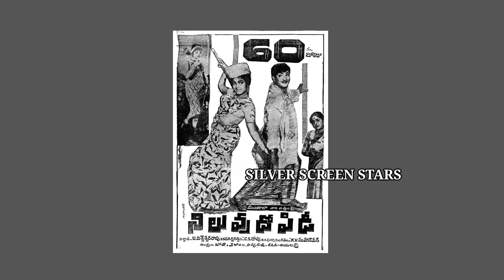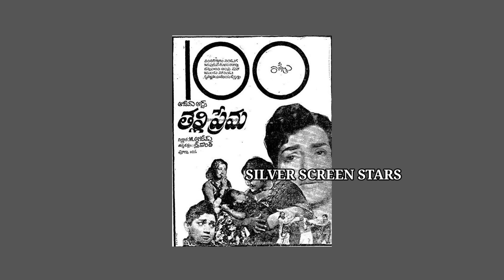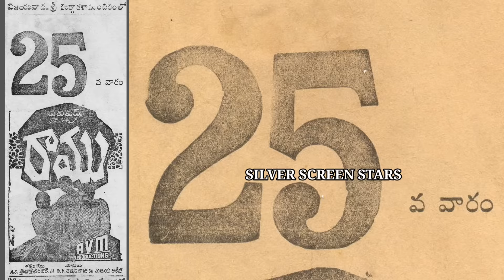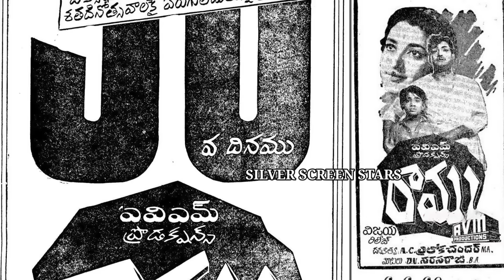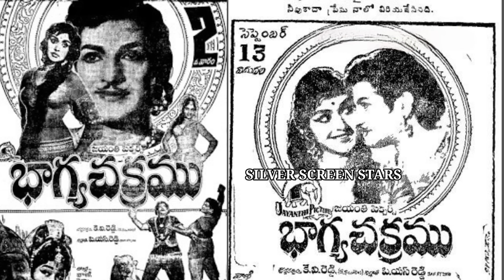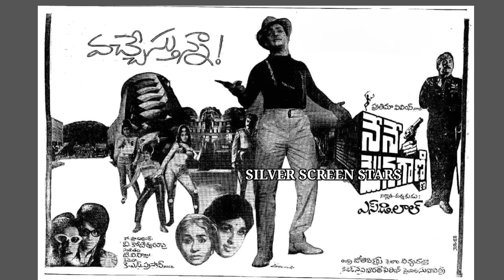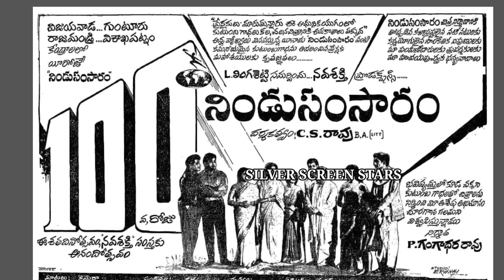1968 లో ఎన్టీఆర్ 10 సినిమాలు | హిట్స్ అండ్ ఫ్లాప్స్ | ఈ సంవత్సరం బిగ్గెస్ట్ హిట్ ఎన్టీఆర్ దే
1968 లో నటరత్న ఎన్టీఆర్ సినిమాలు | హిట్స్ అండ్ ఫ్లాప్స్ | ఈ సంవత్సరం బిగ్గెస్ట్ హిట్ ఎన్టీఆర్ దే |